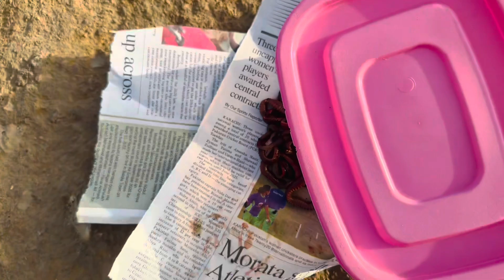Aaban or ma ney sea per fishing ki bhot maza aya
Aaban or ma ne sea per fishing ki bhot enjoy kiye.   Kafi time ka baad fishing ki